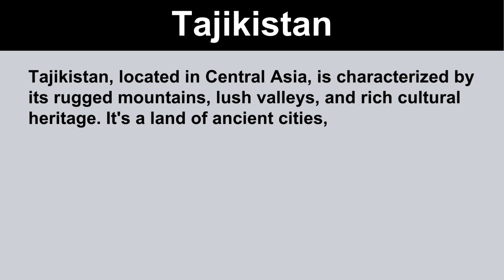Short Paragraph on Tajikistan